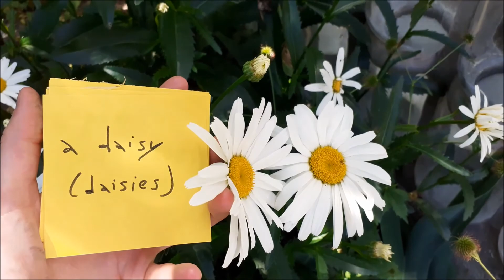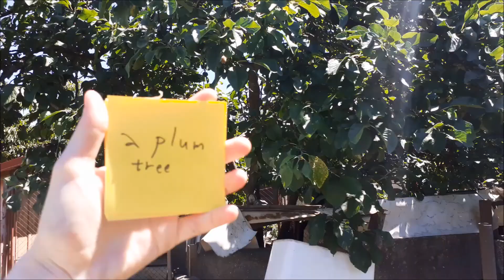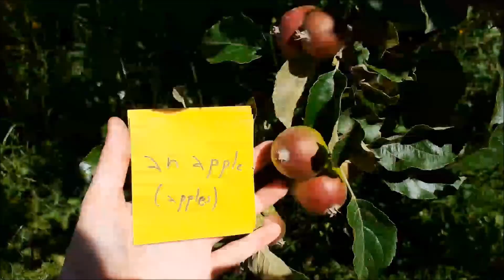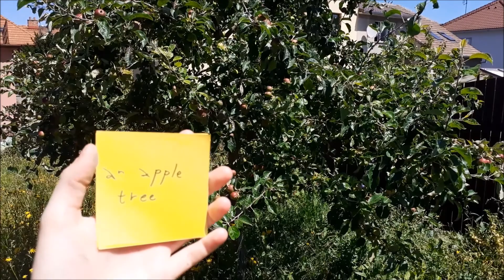SLOVÍČKA: Zahrada (začátečník) (A1, A2)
Maturitní témata: Stravování (jídlo), Příroda, Život ve městě a na vesnici.

(In the garden) Video a anglická slovíčka k tématu zahrada, věci na zahradě. Video je pro úrovně začátečník a „falešný / věčný začátečník“, také známé jako A1 a A2 podle CEFR nebo jako elementary a pre-intermediate.
Jednoduchá slovíčka na téma zahrada s výslovností, pravopisem a gramatikou, jednotné i množné číslo. Na co si dát pozor, kde se dělají chyby.
Poslouchejte a opakujte, pište si. Propojení angličtiny s každodenním životem.

angličtina slovíčka A1, angličtina slovíčka A2, angličtina, slovíčka pro začátečníky, anglická slovíčka trénink, poslech, opakování, anglická slovíčka s výslovností (britská a americká angličtina), anglická slovíčka procvičování online, jak se učit anglická slovíčka, jak se naučit anglická slovíčka, anglická slovíčka pro děti